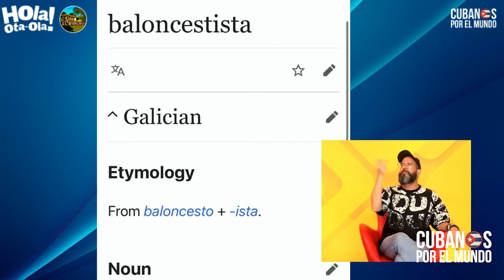Novio de la viuda de El Danny se tatuó el nombre de ella, para responder a los chismosos.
¡Son rumores, son rumores…! Novio de la viuda de El Danny se tatuó el nombre de ella, para responder a los chismosos.